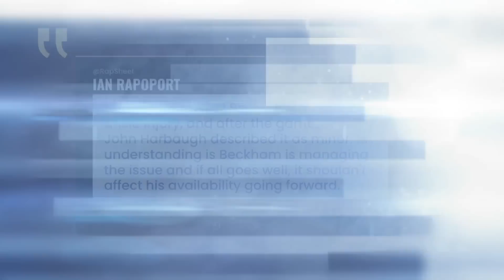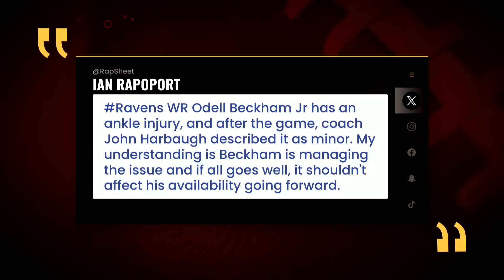Week 2 Takeaways: Christian Kirk, Mike Evans breakout + MNF Preview | Happy Hour | (FULL SHOW)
Matthew (@MatthewBerryTMR), Jay Croucher (@croucherJD) and Connor Rogers (@ConnorJRogers) reflect on Sunday’s Week 2 results, including the Bengals continued struggles as well as the Seahawks and Giants rallying for victories. The trio also highlight big days from Mike Evans, Raheem Mostert and others before discussing players who fell short of expectations. They wrap up the show with a breakdown of Saints-Panthers and Browns-Steelers, including their favorite bets in each contest.

(0:00) – Welcome to Fantasy Football Happy Hour!
(4:45) – Rotoworld Player News: Joe Burrow underwhelms, Ravens RB splits, Christian Kirk and Geno Smith shine, David Montgomery injured
(26:15) – More Rotoworld Player News: Saquon Barkley injures ankle as Daniel Jones rallies the Giants, Puka Nacua and Kyren Williams take center stage in Rams loss
(35:50) – Weekend Warriors: Mike Evans, Raheem Mostert, James Cook, Zack Moss, Nico Collins and Tank Dell
(45:40) – Sunday Scaries: Justin Fields, DeAndre Hopkins, Dameon Pierce, Breece Hall and Kyle Pitts
(48:50) – Last Call: Favorite bets in Saints at Panthers and Browns at Steelers

Week 2 Takeaways: Christian Kirk, Mike Evans breakout + MNF Preview | Happy Hour | (FULL EPISODE)